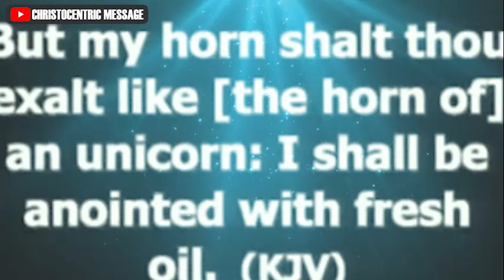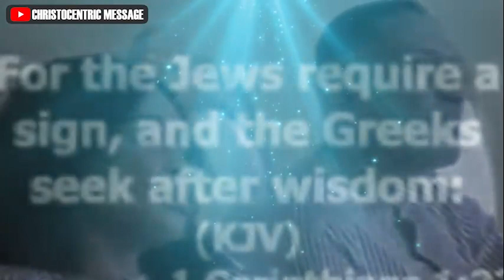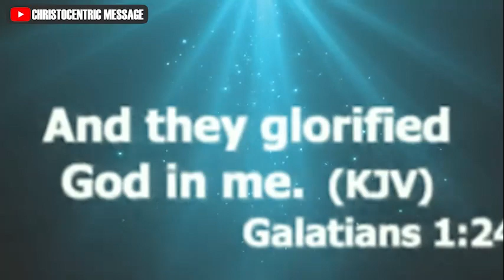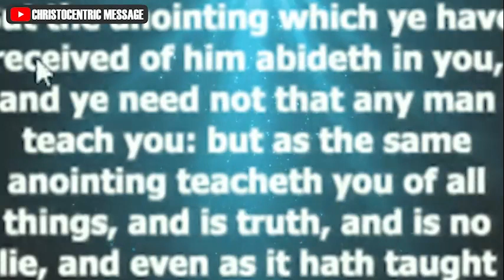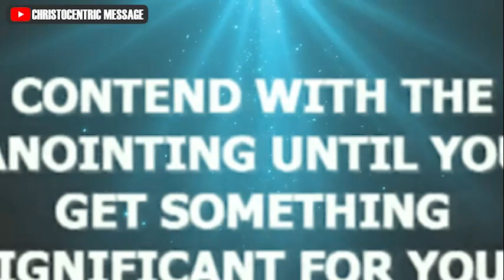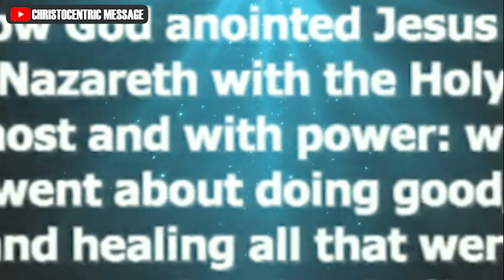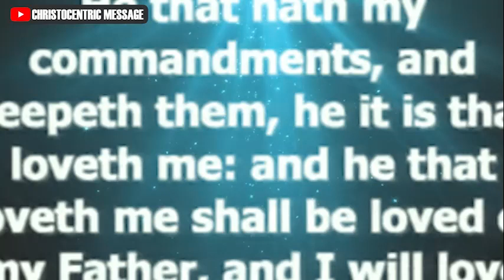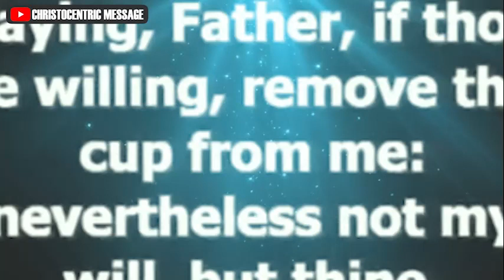SIGNS YOUR BREAKTHROUGH IS ON THE WAY 2023 - APOSTLE JOSHUA SELMAN